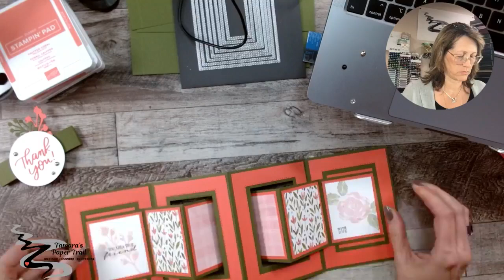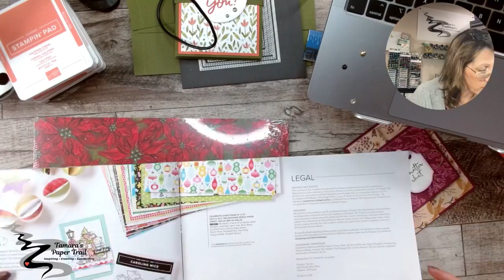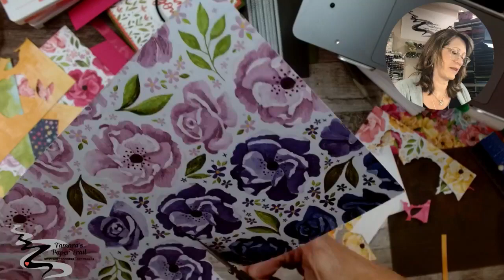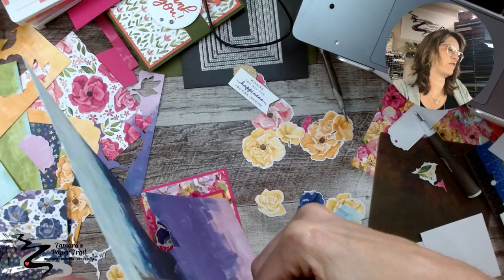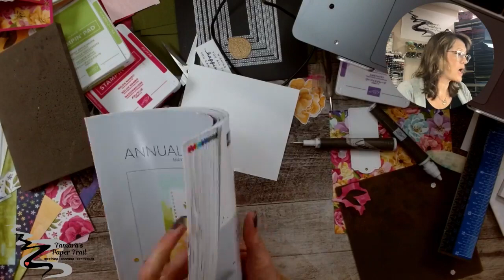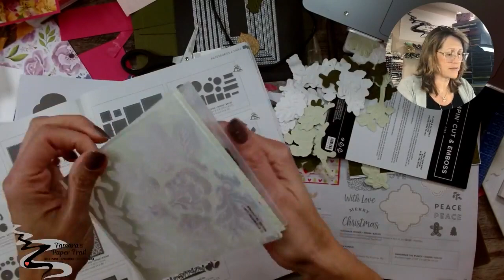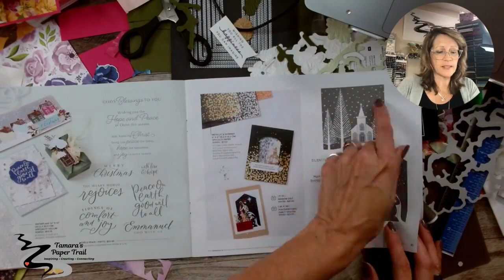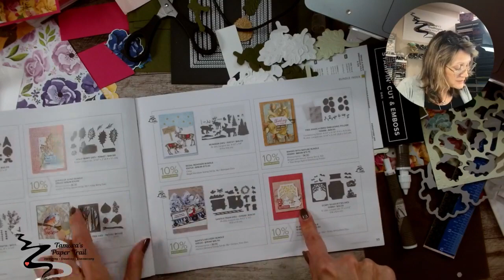CIOT - Tues, Aug 9, 2022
Tonight I show you how to make this Fun Fold card, inspired by a card I received from my friend, Liz Chernoff.  Check It Out!